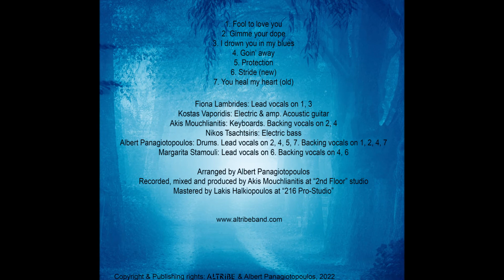GOIN' AWAY - ALTRIBE [Official Audio Clip]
Music & Lyrics: Albert Panagiotopoulos

Albert Panagiotopoulos: Lead vocals. Drums. Backing vocals.
Kostas Vaporidis: Electric & Acoustic guitar
Akis Mouchlianitis: Keyboards. Backing vocals
Nikos Tsachtsiris: Electric bass
Margarita Stamouli: Backing vocals

Arranged by Albert Panagiotopoulos
Recorded, mixed and produced by Akis Mouchlianitis at “2nd Floor” studio
Mastered by Lakis Halkiopoulos at “216 Pro-Studio”

Copyright & Publishing rights: ALTRIBE & Albert Panagiotopoulos, 2022

GOIN’ AWAY: Had enough of eating the stupid things you do. Don’t give
a shit of what you expect me to do. Excuse me baby, before the break of
day I’ll pack my bags, there ain’t no hugs, got nothing more to say, I’m
goin’ away. I’m tired of losing my precious energy for trying every day to
satisfy your needs. Don’t drag me anymore into this ugly play, it ain’t no
fun to use my gun and put me straight to jail, so I’m goin’ away. Every
time I tried to warn you you acted like a clown. It had been a nasty habit
to always let me down. Now I need some fresh air, honey, don’t ask me
here to stay. I close the doors, I ride my horse, ain’t got no time to pray,
I’m goin’ away. I’m goin’ away, gone gone away. Bye bye baby. So long
baby.